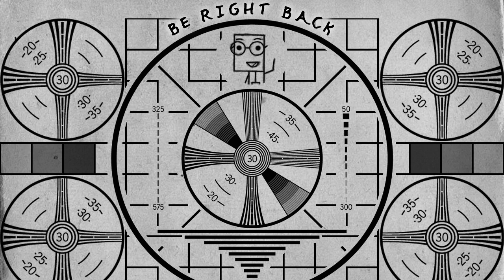Hearts of Iron IV: Old World Blues, Washington Brotherhood [4]